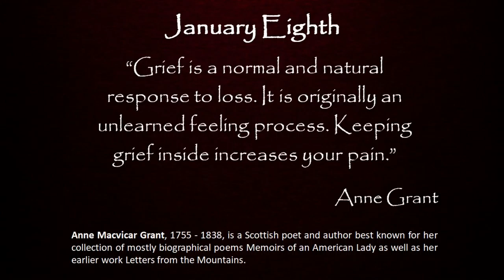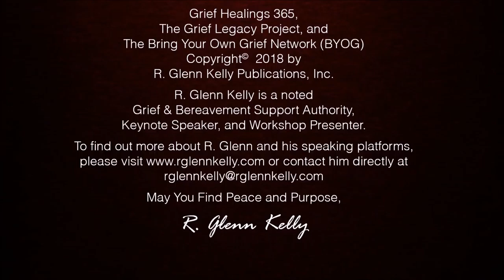January 8th Daily Inspirations - Grief and Bereavement Support - BYOG Network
Today's Inspirational quote comes from Scottish Poet and Author, Anne Grant (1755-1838).

May you find her healing words inspirational!